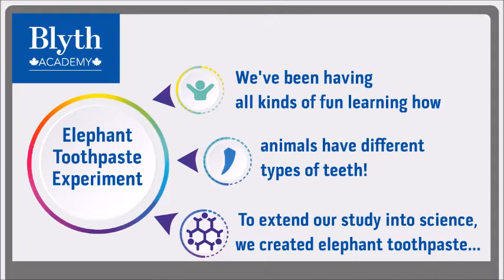Blyth JK - Kids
Elephant Toothpaste Experiment:

We've been having all kinds of fun learning how animals have different types of teeth! To extend our study into science, we created elephant toothpaste...
It was Fun Learning, our kids enjoyed this activity.